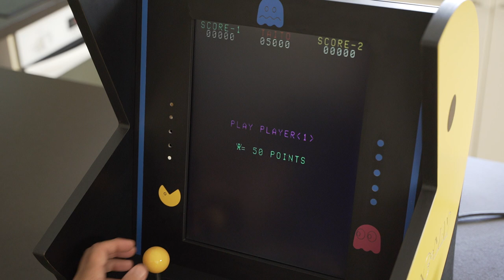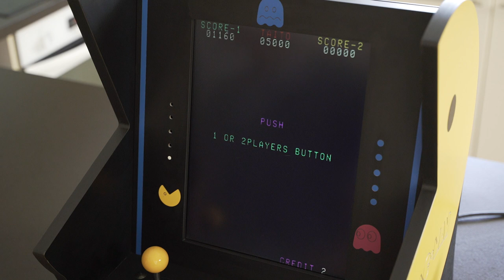Lunar Rescue Arcade Pandora Jamma Compilation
Lunar Rescue
[lrescue]